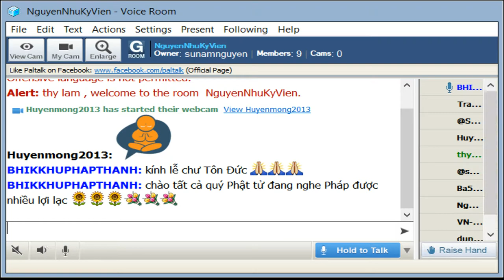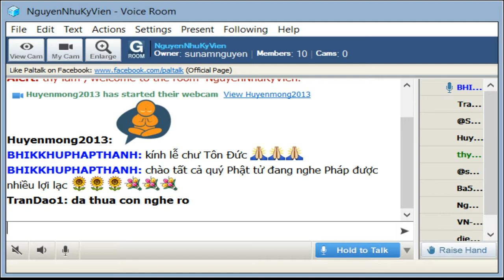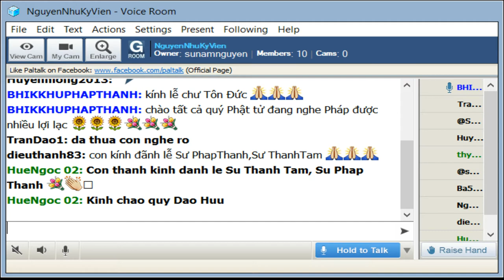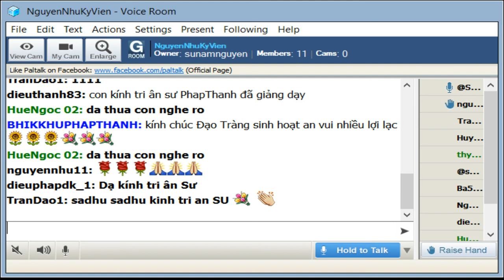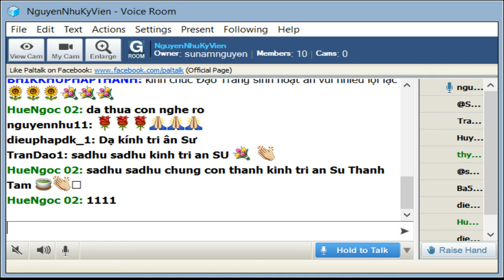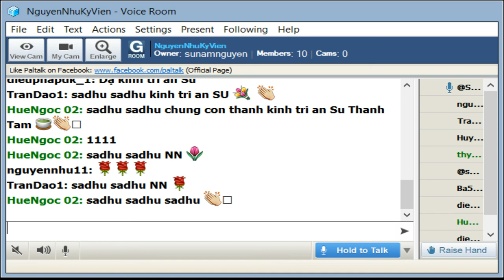NguyenNhuKyVien Thứ Ba Sep 03-2019. Sư Pháp Thanh thuyết giảng Tăng Chi Bộ_Chương Ba - Ba Pháp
NguyenNhuKyVien Thứ Ba Sep 03-2019. Sư Pháp Thanh thuyết giảng Tăng Chi Bộ_Chương Ba - Ba Pháp- Phẩm VII = Phẩm Lớn_ Bài 69(phần cuối )